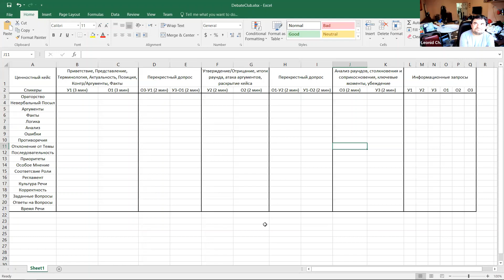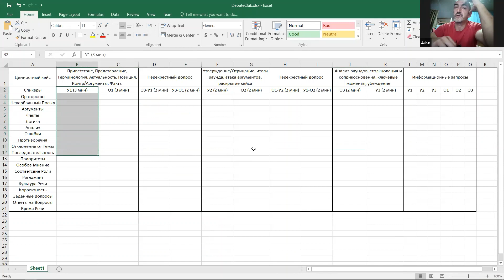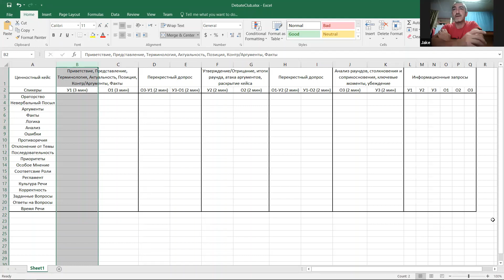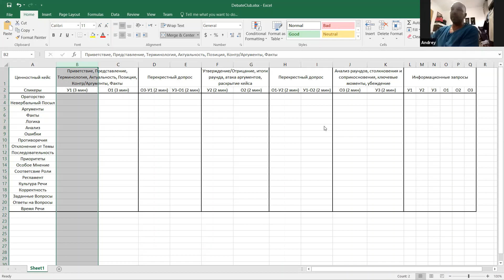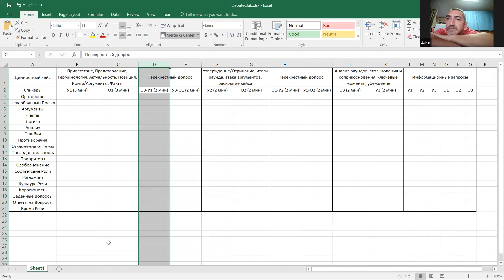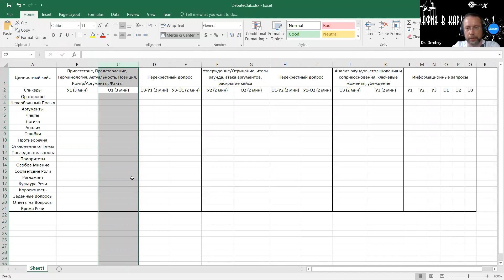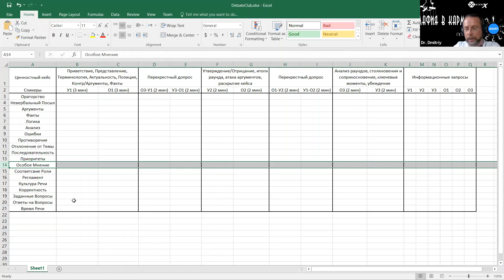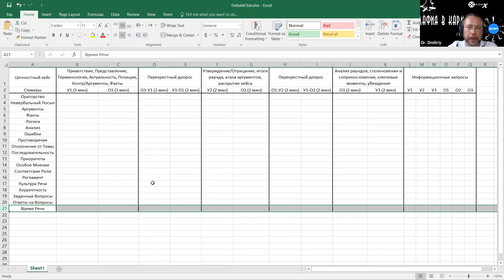Клуб Дебатов: Правила